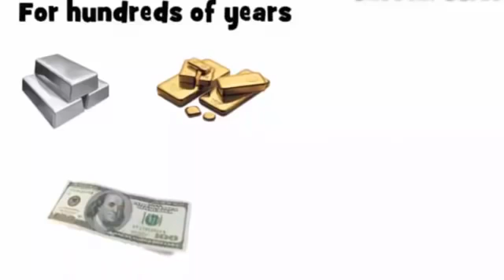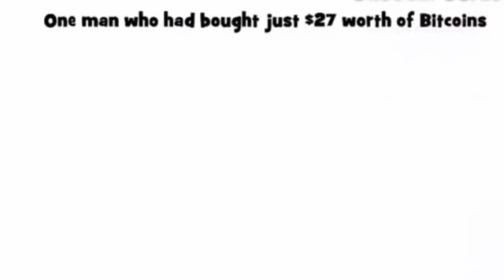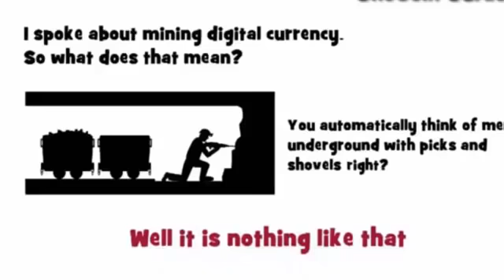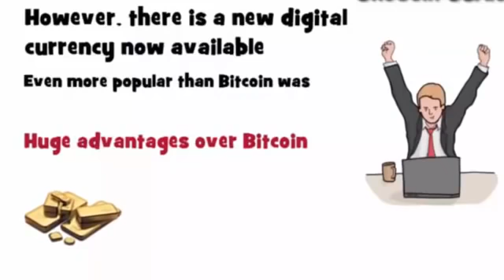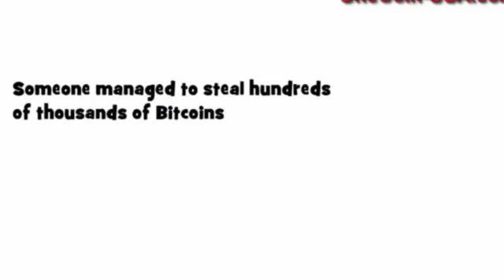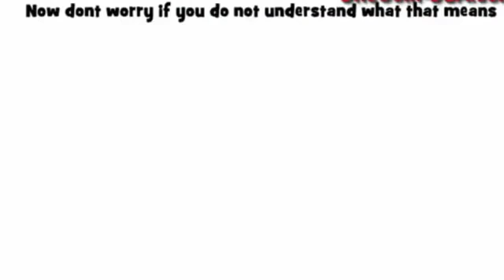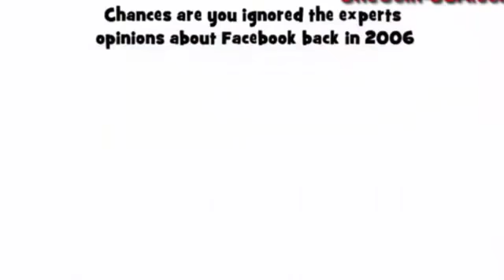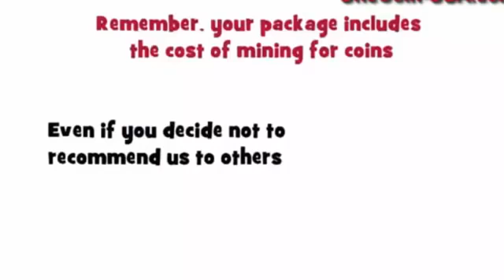Easy To Understand 10 Minute Video Digital Currency Presentation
DIGITAL CURRENCY FUTURE OF OUR PAYMENTS! CRYPTOCURRENCY ONECOIN SOON WILL BE THE BEST AMONG 600+ OF THEM!